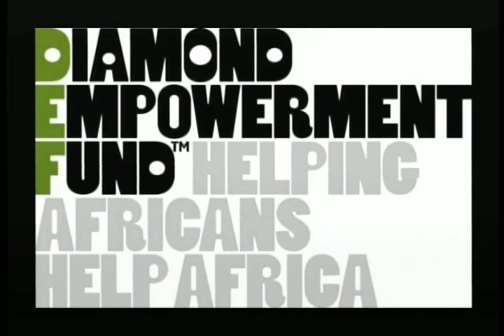The Intern : Lesego Mathware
From Africa with a plan to give back!